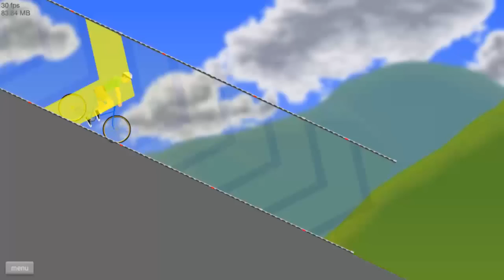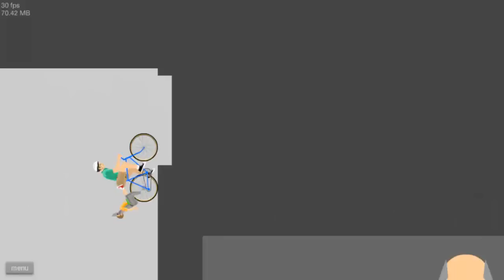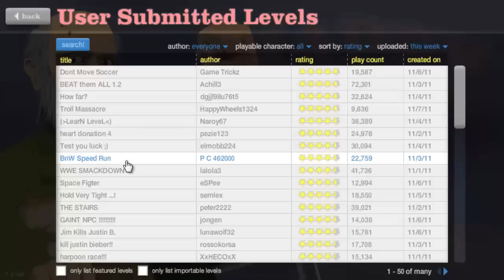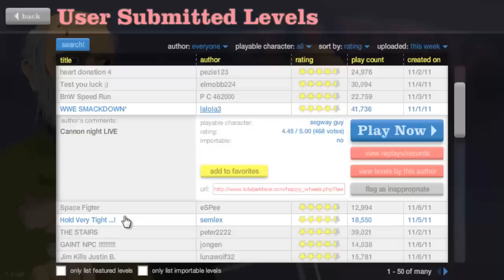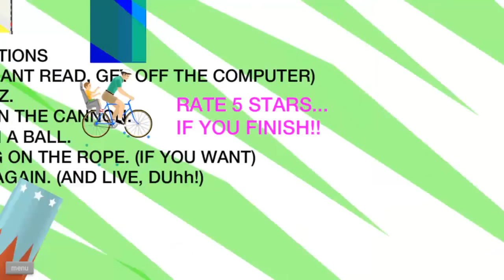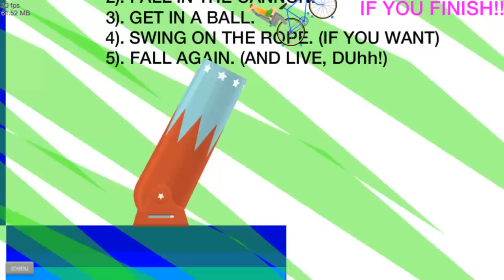Happy Wheels Ep.2 - Look at Me GO!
I'm like a rocket on crack and candy canes!